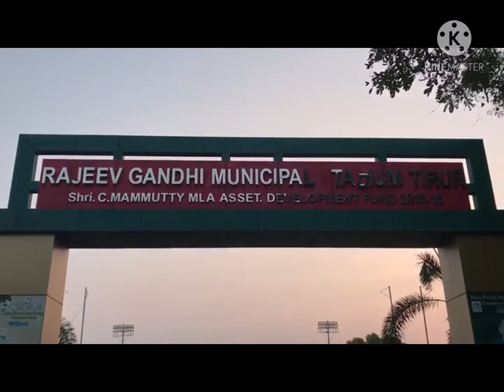Morning walk with my uncle Vlog#5